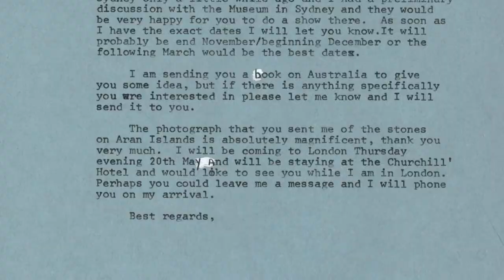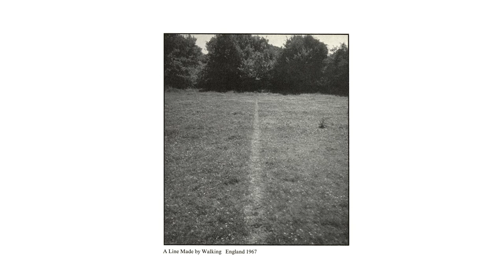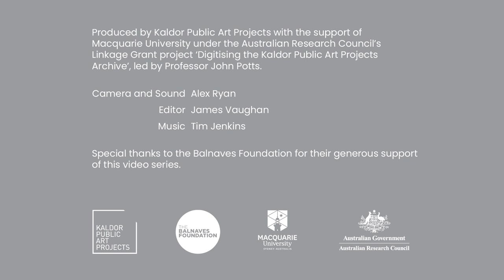Project 07 : Richard Long, 1977 - John Kaldor Recollections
John Kaldor shares his personal recollections of working with artist Richard Long to realise the 7th Kaldor Public Art Project in 1977. (6:27, Kaldor Public Art Projects, 2021)